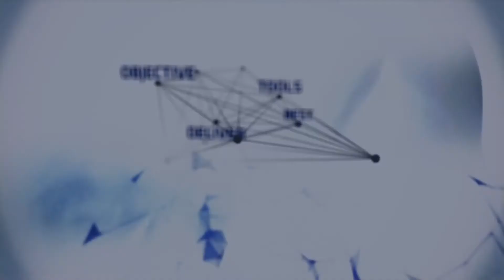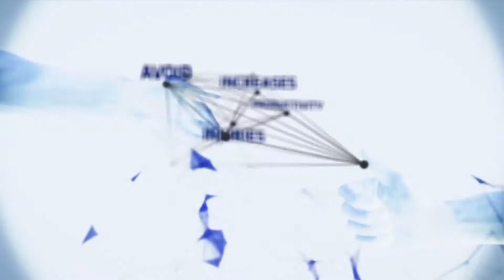BAHCO ERGO™ profesjonalne ergonomiczne narzędzia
CO TO JEST ERGO™?
Narzędzie ergonomiczne to takie, które współpracuje razem z Tobą nad uzyskaniem pożądanego efektu końcowego przy minimalnym ryzyku doznania urazów związanych z pracą. Aby było to możliwe, musisz je chętnie wybierać ze skrzynki narzędziowej — właśnie dlatego narzędzia ERGO™ to dużo więcej niż fajny uchwyt. Narzędzia ERGO™ mają także korzystny wpływ na jakość i efektywność pracy, dlatego że wszystkie cechy tych narzędzi projektujemy zgodnie z procesem ergo.

CO TO JEST PROCES ERGO™?
Proces ergo to nasz sprawdzony proces projektowania produktów, którego głównym elementem są profesjonalni użytkownicy. Rozmawiamy z nimi i obserwujemy ich pracę, aby się dowiedzieć, jakie funkcje powinno spełniać narzędzie. Wykonujemy testy i eksperymenty, a najlepsze pomysły są wskazywane przez profesjonalnych użytkowników w ich środowisku pracy. W ten sposób powstaje projekt końcowy, który również podlega weryfikacji użytkowników końcowych.

BEUN — sieć użytkowników narzędzi Bahco

Osoby, które biorą udział w naszych testach, należą do sieci BEUN. Jest to sieć zawodowo czynnych, profesjonalnych fachowców ze wszystkich branż i regionów geograficznych. Członkowie sieci BEUN nie otrzymują od nas wynagrodzenia — uczestniczą w testach, ponieważ dbają o swoją pracę i chcą mieć wpływ na to, jak zaprojektujemy narzędzia Bahco nowej generacji.

DLACZEGO WARTO WYBRAĆ NARZĘDZIA ERGO™?
Narzędzia ERGO™ firmy Bahco zostały zaprojektowane z myślą o Tobie — ich użytkowniku. Pasują do dłoni i reagują na każdy skręt i każdy obrót. Narzędzia ERGO™ chronią 42 różne mięśnie dłoni potrzebne do zapewnienia odpowiedniego chwytu, zapobiegają dolegliwościom, a przede wszystkim ułatwiają wykonywanie trudnych zadań. Połączenie innowacji z wysoką jakością designu i materiałów

NASZE ZOBOWIĄZANIE JAKOŚCI

W Bahco wszyscy podchodzimy z pasją do naszych narzędzi i tego, co one tworzą. Szanujemy ludzi, którzy używają naszych produktów, a oni odwdzięczają się tym samym. Dbamy o dobrą reputację, bezustannie wprowadzając udoskonalenia. Nasze narzędzia ERGO™ są najlepszym wyborem dla profesjonalistów, którzy wybierają tylko to, co najlepsze.

ERGONOMIA: KLUCZ DO LEPSZYCH I BEZPIECZNIEJSZYCH NARZĘDZI
Ergonomia to nauka, która optymalizuje nasz kontakt z otoczeniem. Ergonomiczne narzędzia oferują lepszy kontakt, ponieważ zostały odpowiednio zaprojektowane. Komfortowy design oznacza, że trzymanie narzędzia wymaga tylko minimalnej siły, co pozwala odprężyć mięśnie dłoni i zmniejsza ryzyko przemęczenia. Dzięki specjalnej konstrukcji uchwytów użytkownik doskonale wyczuwa narzędzia ERGO™, precyzyjnie nimi sterując i nie tracąc poczucia pewności, które jest konieczne do tego, aby uzyskiwać najlepsze efekty.

ZAPROJEKTOWANE, ABY CHRONIĆ

Podczas pracy w długich i trudnych projektach niskiej jakości narzędzia mogą popsuć nie tylko efekt końcowy. Długotrwałe używanie niskiej jakości narzędzi może być przyczyną urazów mięśni, kości i stawów, znanych łącznie jako urazy MSD. Narzędzia ERGO™ zostały skonstruowane tak, aby ograniczyć ryzyko doznania tych urazów bez utraty wydajności pracy i trwałości narzędzi. Nasze narzędzia ERGO™ są najlepszym wyborem dla profesjonalistów, którzy wybierają tylko to, co najlepsze.

Salon sprzedaży Heavy Duty Centre
ECT TECHNIK
Puławska 280
02-819 Warszawa

Salon sprzedaży Heavy Duty Centre, Serwis
ECT TECHNIK
Górna Droga 5
02-495 Warszawa